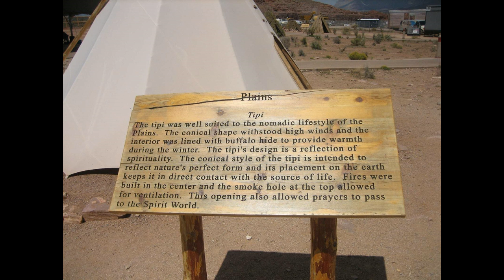Dr Mike Lee Touring West Grand Canyon I Walk The Line